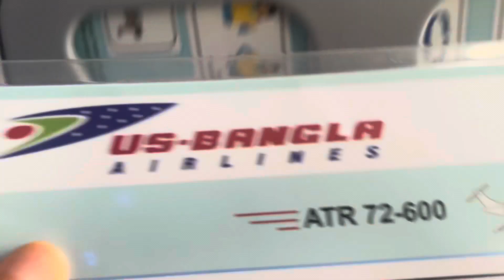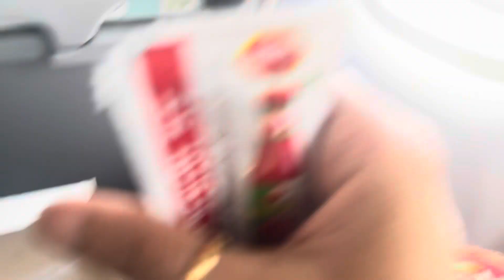On the way to cox bazar 🇧🇩